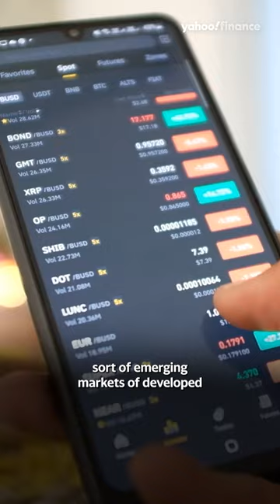What has changed about ETFs in 30 years?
Jeff Spiegel, the head of Blackrock iShares Megatrends explains the improvements that have been made to the tool of the ETF over the past 30 years. Spiegel spoke to Yahoo Finance on January 25, 2023.